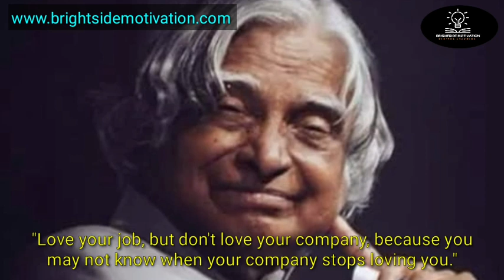Final Moment of dr apj abdul kalam 20 Motivational Quotes Before Death|Famous motivation Speech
Final Moment of dr apj abdul kalam 20 Motivational Quotes Before Death|Famous motivation Speech.Avul Pakir Jainulabdeen Abdul Kalam was an Indian scientist, engineer, and politician who served as the 11th President of India from 2002 to 2007. He Born on 15 October 1931, Avul Pakir Jainulabdeen Abdul Kalam was a prominent Indian scientist, engineer, and politician.